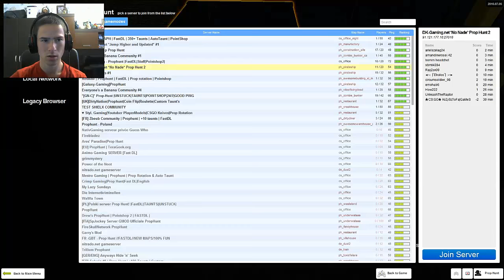Garry's mod | Prop Hunt | Аз съм милионер